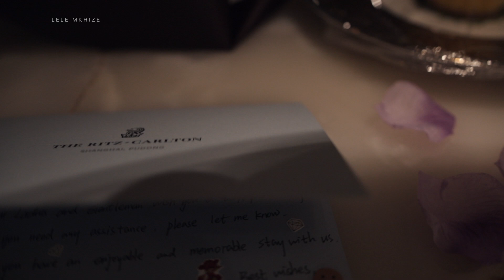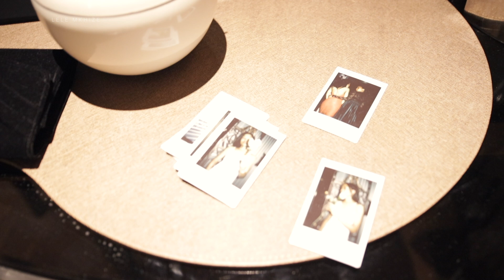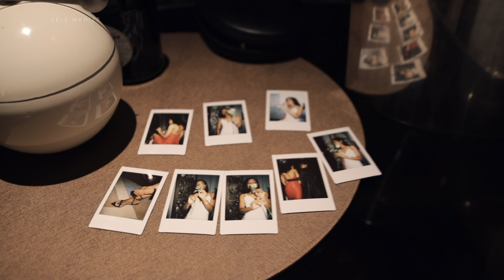My Birthday Staycation at the Best Luxury Hotel in Shanghai Vlog ᴴᴰ // Ritz Carlton Pudong| CHINA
Do this video justice and watch in HD 1080p

Hey there :)

This is how I celebrated my 29th birthday...

The Ritz Carlton has been on the list of places I should check off before leaving China and Asia at large for a while now. I always defer it because I prioritise spending the same amount of money on checking off a new country or a city I haven't been to instead. Since we can't travel anywhere for whoever knows how long, I couldn't have asked for a better way to end this year.

I have been working like a dog for  while now and I could't think of a more perfect time to take a break and reward myself. I don't even remember what a Jam-Sessions Sunday looks like and I spent this special Sunday simply jamming (listening to my favourite music), dancing and laughing out loud. I love luxury and this weekend was nothing short of that. A lot has been on my plate since June and I appreciate the stillness that this weekend came with. I appreciate you Peekay for talking me into living this dream and for supporting my taste of the finer things. I was conflicted about it for an entire month because I would much rather spend that on others than on myself. It also came with a fight especially considering the goal I'm working towards.

In everything I am grateful for life and I have never doubted making it through 2020 and beyond. I hope you believe same for yourself, watch the words you speak over your life. They come to life. Things will get better and you will be given wisdom to figure out how make up all the losses you made in 2020. You are not late for anything and your faith will keep you operating in your correct timing. I wish you nothing but a year filled with abundance, restoration and blessings.

Shanghai